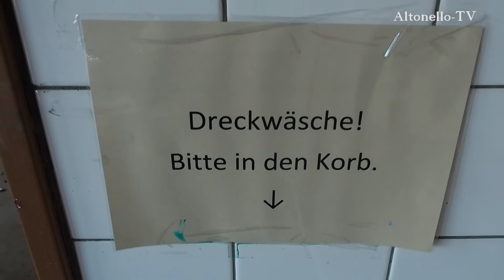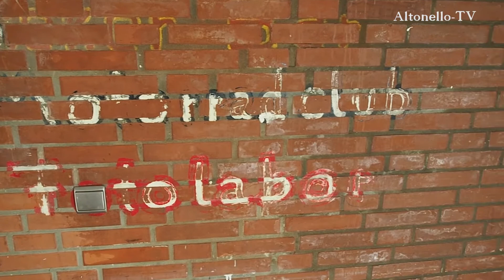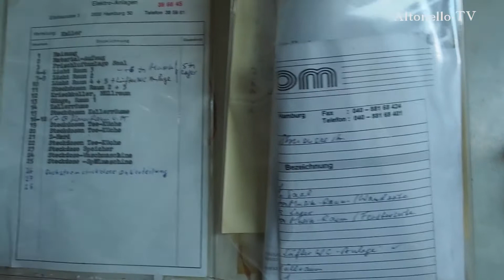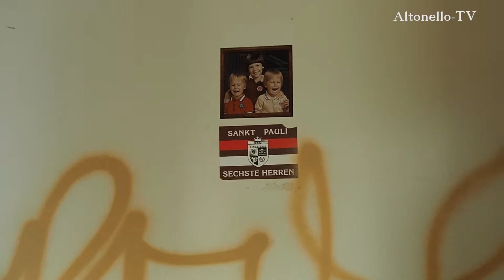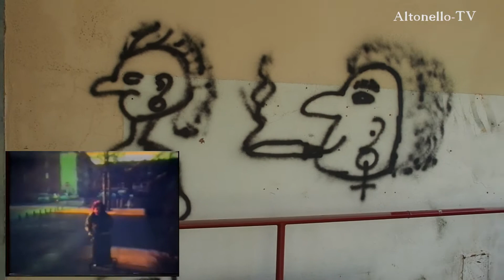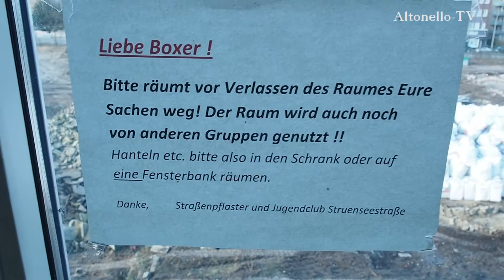Mein letzter Besuch im Haus der Jugend, Ecke Struenseestraße in Hamburg/Altona, vor dem Abriss.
Kurz bevor das Haus der Jugend in Hamburg/Altona Struenseestraße abgerissen wurde, konnte ich noch die leerstehenden Räumlichkeiten besuchen. Es war schon traurig zu sehen, wie leblos solch ein Gebäude sein kann, das damals so viel Leben in sich barg. Für die Jugend im Struenseeviertel war es ein zweites zu Hause. Ich habe das Haus der Jugend in Zeiten erlebt, wo es noch keine Handy`s, Laptops, PC`s und DVD`s gab, wir waren mit dem zufrieden, was uns angeboten wurde. Begleiten Sie mich durch das Gebäude, bevor es abgerissen wurde. Kleine Filmszenen, die hin und wieder im Film  auftauchen, zeigen die Jugend aus dem Struenseeviertel von 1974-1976.